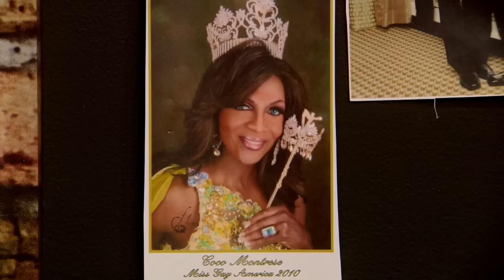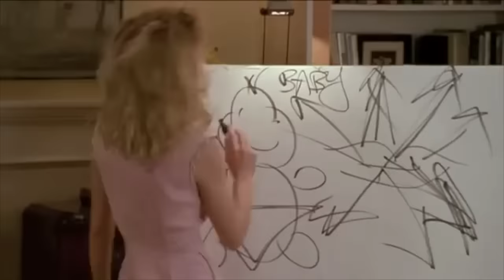RuPaul's Drag Race Season 5 Ep 5 | RuView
We’re reviewing Season 5 of RuPaul's Drag Race! This week the queens had to lip-sync to iconic moments from previous seasons. On the runway, category is "best drag." Join us each Thursday as we go back in time to one of the best and most iconic seasons of Drag Race. CUNextThursday!

References in this Episode:
Highlights Music Video
Maybe I Do
Grey Gardens
Hello I’m Shelley Duvall
They Came Together
Clueless
Shakes the Clown
Just Say Julie
Top Secret
Neurotica
Taste of Bunny 1999
Wet Hot American Summer
The Mask
A Sizzling Spectacular!
Dicks The Muscial!